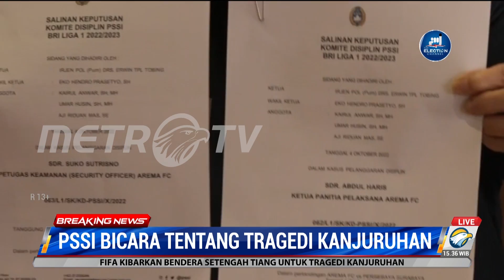FIFA dan AFC akan Sambangi Indonesia Buntut Tragedi Kanjuruhan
Tim liputan MetroTV melaporkan, Juru Bicara PSSI Ahmad Riyadh menyatakan FIFA dan AFC akan melakukan kunjungan ke Indonesia menyusul terjadinya tragedi Kanjuruhan yang menewaskan ratusan orang.

"Memang nanti ada kunjungan dari AFC dan FIFA sudah komunikasi dengan kita," ujarnya dalam konferensi PSSI, Selasa (4/10/2022).

Lebih lanjut, Ahmad Riyadh menilai tragedi Kanjuruhan terjadi akibat perbuatan oknum. Sementara pemerintah dan kepolisian telah berindak cepat melakukan tindakan.